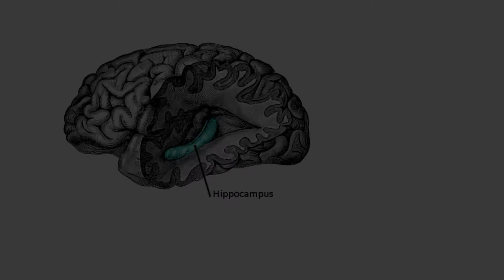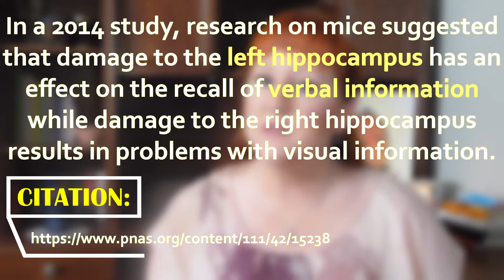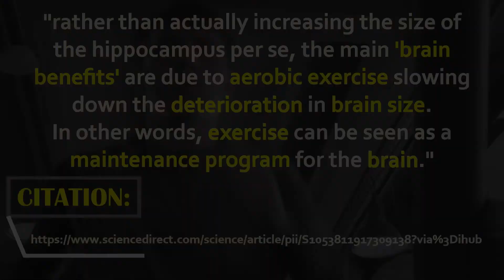The Shrinking Hippocampus // Your Writing Brain on Exercise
Did you know your brain begins to shrink when you're in your 30s and 40s? And studies have suggested that the hippocampus is especially prone to shrinkage with age! Can you imagine how this could affect you as a writer?

WEBSITES/INFORMATION IN EPISODE:

🔗 ➤ “Effect of Aerobic Exercise on Hippocampal Volume in Humans: A Systematic Review and Meta-Analysis”

TIMESTAMPS:

0:00 Brain Shrinkage
0:46 The Shrinking Hippocampus
1:05 What Happens if the Hippocampus Shrinks?
1:27 Horse + Sea Monster = Hippocampus
1:46 Hippocampus Disease and Injury
2:17 What Can You Do for Your Hippocampus?
2:49 Results of Exercise on the Hippocampus

~Shanon
Writer in Training

ATTRIBUTIONS: Pexels & Pixabay contributors for stock pictures and videos released under CC0